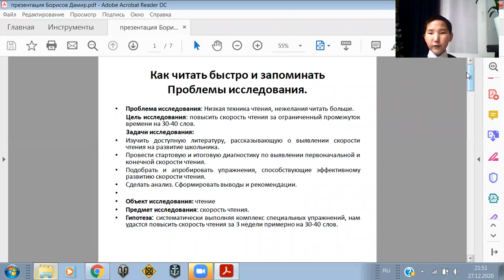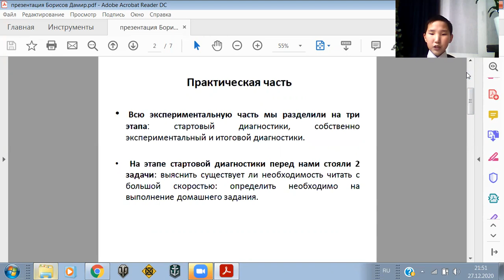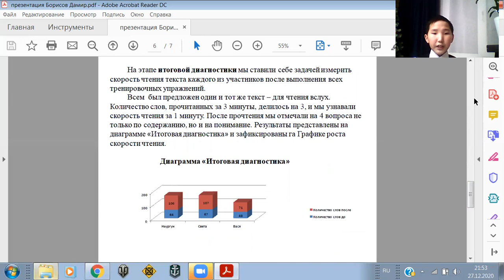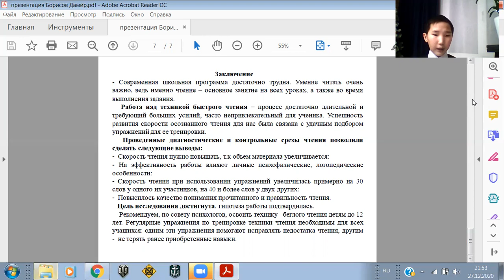Борисов Дамир - Методика преподавания /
Тема: Как читать быстро и запоминать

Руководитель: учитель русского языка и литературы Кусатова Мариана Ивановна

МОБУ СОШ №17, г.Якутск